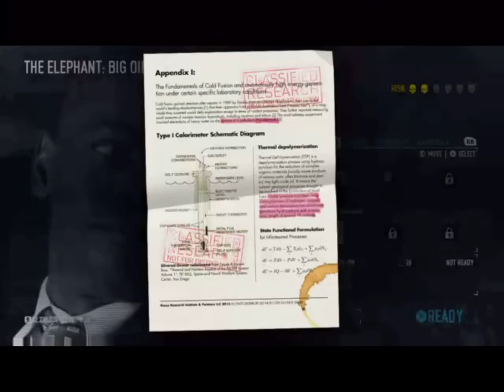FD16FFF1 5484 41C1 8A1A D92FB09F1B54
CHANNEL LINKS-

HOME PAGE-

ABOUT-

FEATURED CHANNELS-

Media links

Whitelightning-
President Whitelightning-
Powerpuff Girls NICK-
Nick-

Whitelightning-
President Whitelightning-
Powerpuff Girls Nick-
Nick-

Whitelightning-
President Whitelightning-
Powerpuff Girls Nick-
Nick-

Whitelightning-
President Whitelightning-
Powerpuff Girls Nick-
Nick-

FIMFICTION
Whitelightning-
President Whitelightning-
Powerpuff Girls Nick-
Nick-

DERPIBOORU
Whitelightning-
President Whitelightning-
Powerpuff Girls Nick-
Nick-

PAYPALE
Whitelightning-
President Whitelightning-
Powerpuff Girls Nick-
Nick-